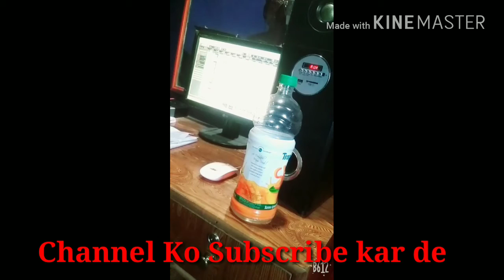Awadhesh premi holi song//Dharmendra Nirala Live recording//New holi song 2019 /devar sala aakh mare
Awadhesh premi holi song

Dharmendra Nirala Live recording

Chandan chanchal holi song

Devar sala aakh mare song